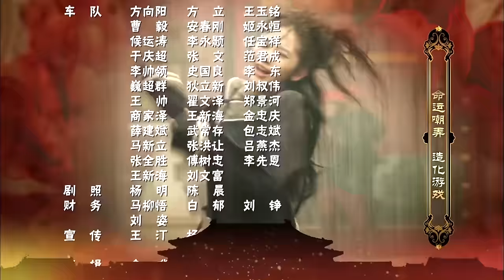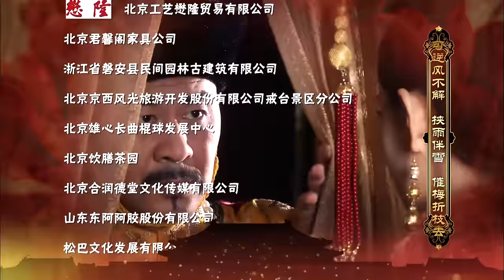甄嬛传 72丨Empresses in the Palace 72 高清